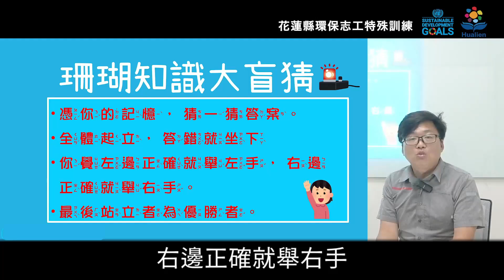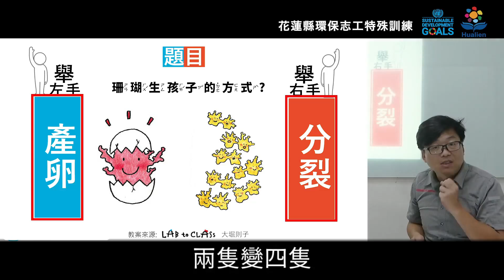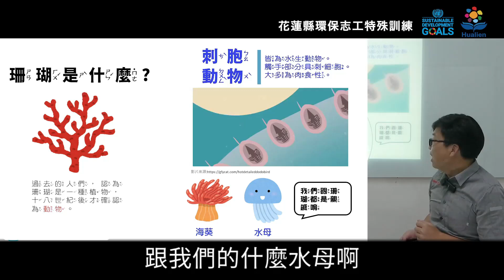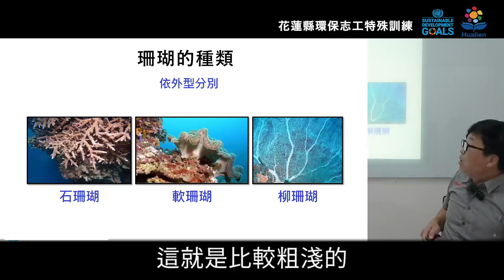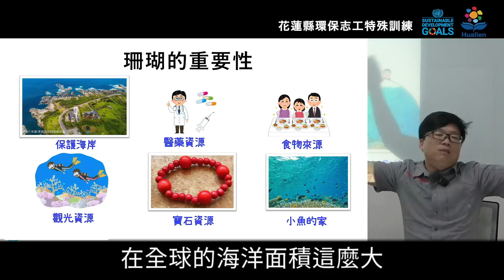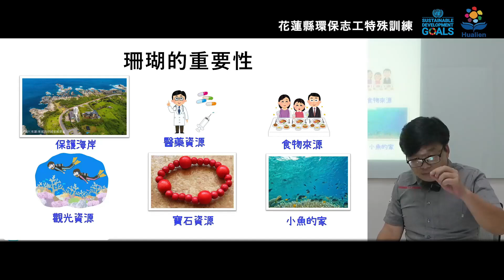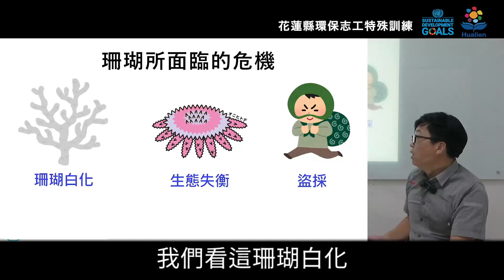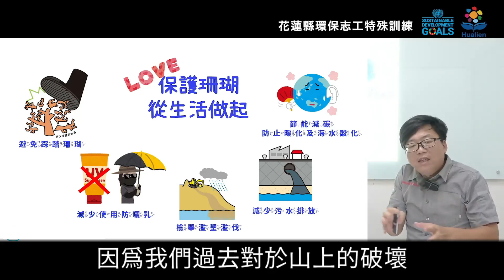【特殊課程】113年環保類志工特殊訓練-我有一座珊瑚礁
講師：余明善老師
內容引用
1.TVBS新聞台
27:39
2.公視晚間新聞
31:17
3.三立新聞
33:28